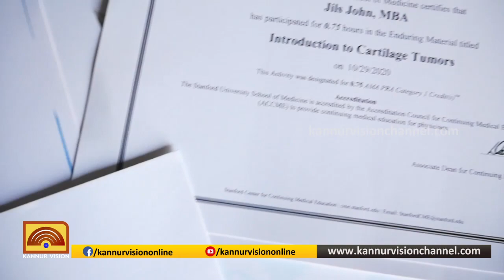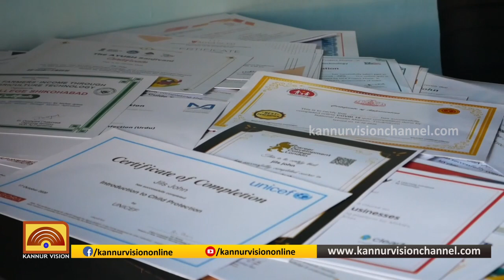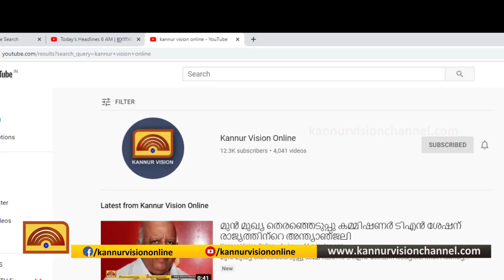സമയം വെറുതേ കളഞ്ഞില്ല, മൂന്ന് മാസം കൊണ്ട് 250ഓളം കേഴ്സുകൾ